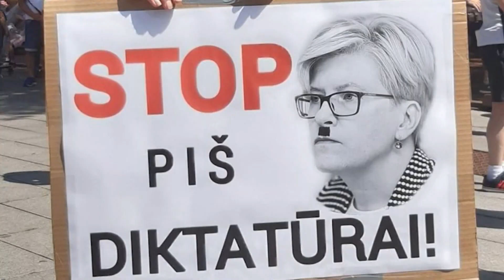Lietuvos Šeimų Sąjūdis kviečia jungtis kovai už teisingumą [2021-11-12]